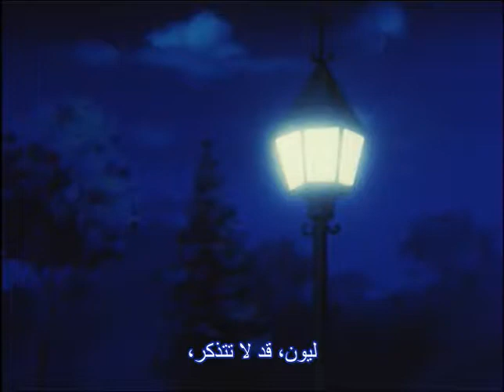Alpen Rose Ep10 Memories and the morning goodbye